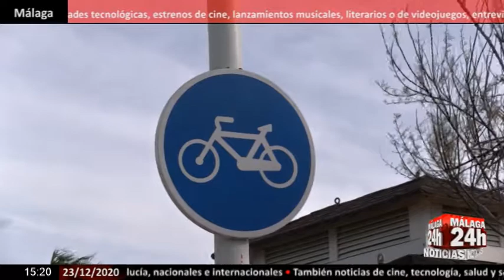🔴Noticia - Aprobada la nueva ordenanza municipal de movilidad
El pleno del Ayuntamiento de Málaga ha dado luz verde este miércoles a la nueva ordenanza de movilidad para la ciudad. El texto permitirá regular los nuevos medios de desplazamiento que han proliferado en los últimos años, además, pretende priorizar la figura del peatón para fomentar una ciudad más sostenible. La normativa recoge la creación de espacios más seguros para la movilidad a pie así como la reducción de la velocidad a 30 km/h en vías de un solo carril por sentido. Además, con esta aprobación se pone fin a un limbo legal para los patinetes eléctricos de alquiler que tanta polémica han generado en estos últimos años. A partir de ahora, la circulación, alquiler y estacionamiento de este tipo de vehículos queda regulada bajo una normativa convirtiendo a Málaga en una de las pocas ciudades en tener un marco legal de este tipo.

English:

The plenary session of the Malaga City Council has given the green light this Wednesday to the new mobility ordinance for the city. The text will regulate the new means of travel that have proliferated in recent years, in addition, it aims to prioritize the figure of the pedestrian to promote a more sustainable city. The regulations include the creation of safer spaces for mobility on foot as well as the reduction of speed to 30 km / h on roads with a single lane in each direction. In addition, this approval ends a legal limbo for rental electric scooters that have generated so much controversy in recent years. From now on, the circulation, rental and parking of this type of vehicle is regulated under regulations, making Malaga one of the few cities to have a legal framework of this type.

Live streaming